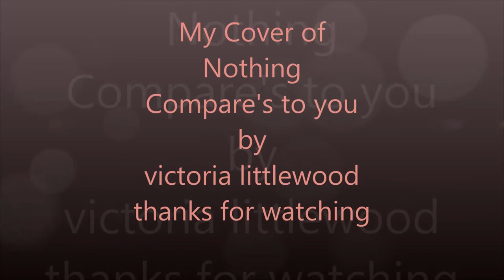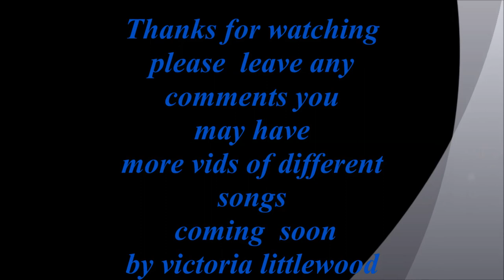nothing compares to you by victoria littlewood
vicky in the studio singing